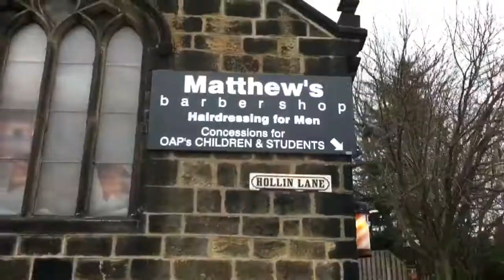My Road To Rio: Episode 5. Slovakian Race Walk Adventures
Tom takes on his first 20km race walk of the 2016 season in the historic race walk town of Dudince, Slovakia.
Follow Tom and the England team (and a few extras) as they take on another race!! Will Toms win and record streak continue?

Tom Walks TV: Exclusive with Mo Farah"